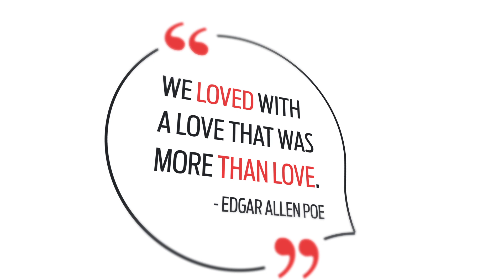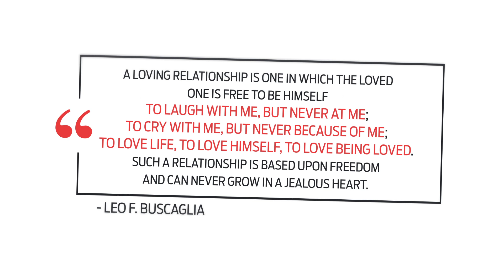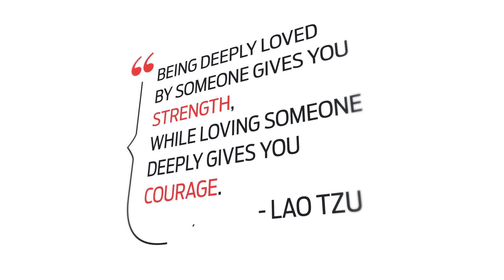13 Strong Relationship Quotes from poets, authors, philosophers, and actors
These relationship quotes are words to turn back to when you meet a new flame or are looking for sage advice about love. Let the words of poets, authors, philosophers, and actors help you feel seen, heard, comforted, and, most importantly, less alone.